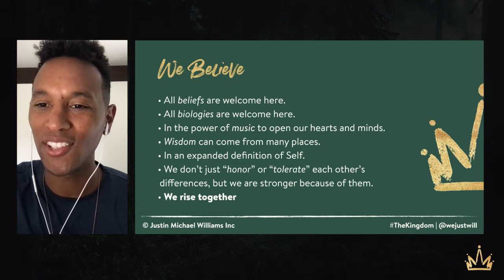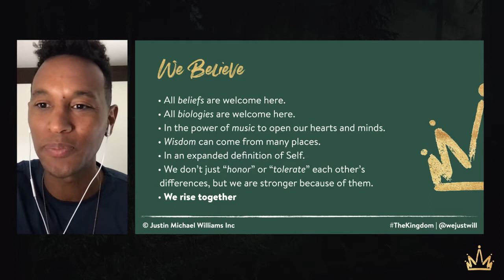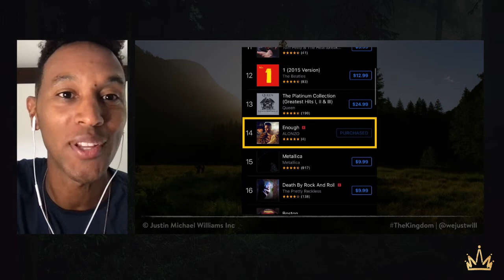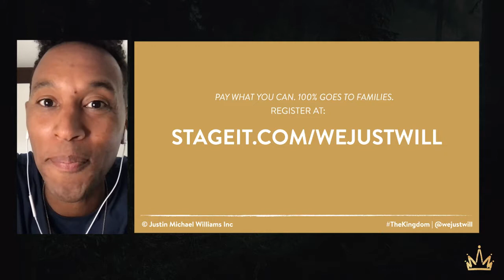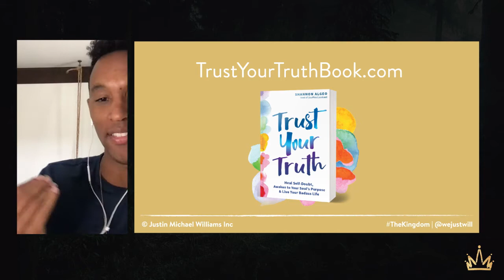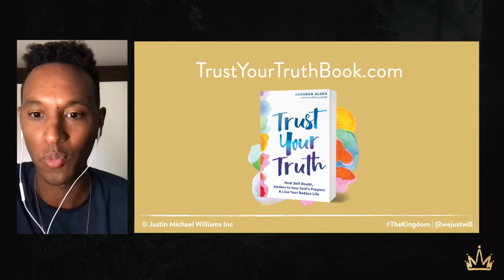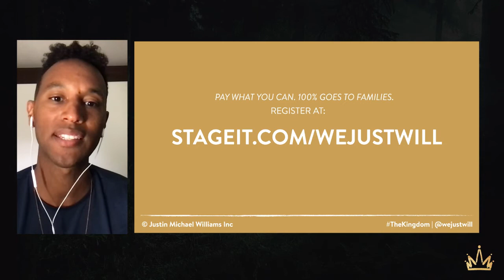The Kingdom #34 - Power of TRUTH (w/ Shannon Algeo)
#34 Power of TRUTH (w/ Shannon Algeo)

Today on The Kingdom we welcome Shannon Algeo who teaches us exactly how to TRUST our TRUTH. How do you find your way back to the center when you get lost? How do you remember to come back to your power when you’ve given it away. Shannon gives us tips from his new book, Trust Your Truth, in this special and powerful session.